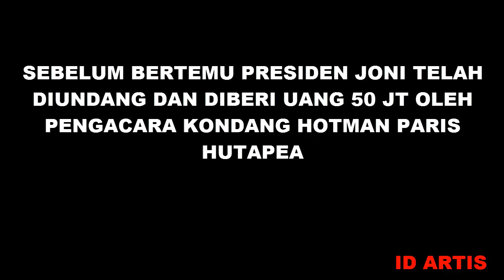LIHAT !!! JONI PEMANJAT TIANG BENDERA bertemu JOKOWI, BEGINI KATA HOTMAN PARIS HUTAPEA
Adekalla atau akrab disapa Joni, dijadwalkan bertemu Presiden Joko Widodo di Istana Negara, Jakarta Pusat, Senin (20/8/2018) hari ini.Joni merupakan siswa kelas VII yang memanjat tiang bendera saat peringatan ulang tahun kemerdekaan ke-73 RI pada Jumat (17/8/2018)pekan lalu di SMPN Silawan, Atambua, Nusa Tenggara Timur, untuk membetulkan pengait tali tiang bendera yang lepas.

Atas aksinya itu, pada Sabtu (18/8/2018) lalu Joni terbang ke Jakarta untuk menyaksikan pembukaan Asian Games 2018 di Stadion Utama Gelora Bung Karno.Joni baru bisa dijadwalkan bertemu Presiden hari ini, setelah pada Minggu (19/8/2018) kemarin memenuhi undangan ke sejumlah stasiun televisi swasta.Saat ditemui di kawasan Kelapa Gading, Jakarta Timur bersama pengacara kondang Hotman Paris Hutapea, Joni mengaku akan menyampaikan sejumlah hal kepada Presiden Jokowi.